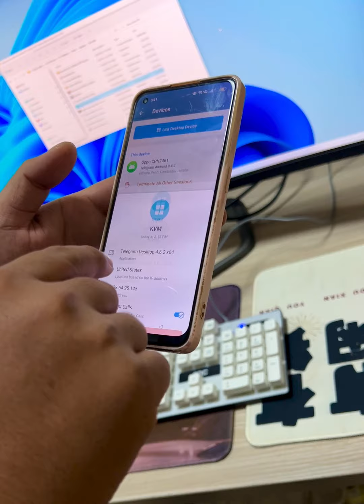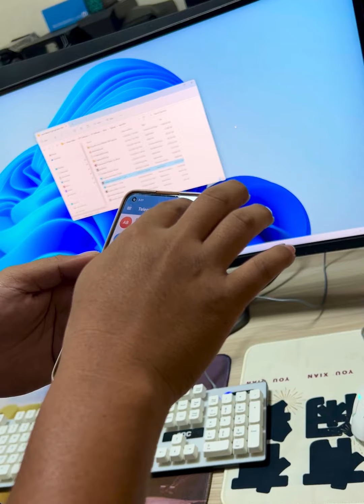ការពារអាខោន តេ.លេ.ក្រាម ហើយសូម.ប្រុ.ង.ប្រ.យ័ត្ន​.ទាំងអស់គ្នា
Your LIKE is very important to us. It keeps us doing our work and delivering even better quality content!